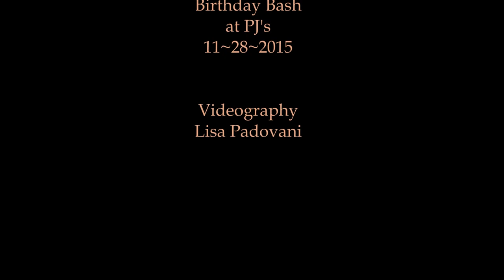Snappahead ~ Bodies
Live @ PJ's Restaurant 11/28/2015